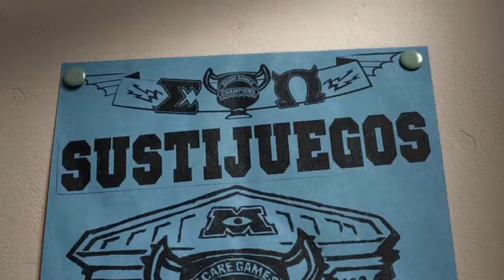Trailer de Monstruos University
Dan Scanlon (Cars) dirige la nueva entrega de los monstruos más queridos por los niños: el peludo Sulley y el simpático Mike Wazowski.
Desde que era un pequeño monstruo y antes de entrar en la universidad, Mike Wazowski ya soñaba con convertirse en un Asustador y él sabía, mejor que nadie, que los mejores asustadores salen de Monstruos University (MU). Pero durante su primer semestre en la MU, los planes de Mike se van al garete al cruzarse con el popular James P. Sullivan, "Sulley", un Asustador nato. Por culpa de su desenfrenado espíritu competitivo, ambos son expulsados del prestigioso Programa de Sustos de la Universidad. Y para empeorar las cosas, se verán obligados a trabajar juntos con una extraña pandilla de monstruos inadaptados... si es que quieren arreglar su situación.
Una película tan emocionante como divertida, producida por Kori Rae (Up, Los Increíbles, Monstruos S.A.), y que cuenta con la música del galardonado compositor Randy Newman (Monstruos, S.A., Toy Story 3). Monstruos University se estrena en  España el 21 de junio de 2013 y se exhibirá en Disney Digital 3D™ en las mejores salas.